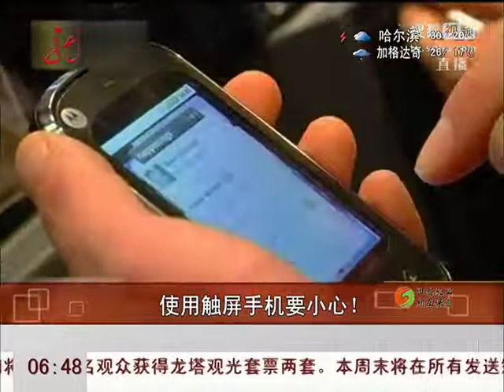視頻：使用觸屏手機要小心 會損傷手指軟骨